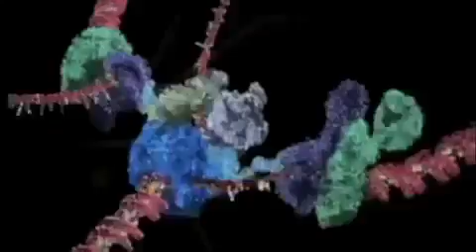Unweaving the Rainbow (Richard Dawkins)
Richard Dawkins reads from his book "Unweaving the Rainbow: Science, Delusion and the Appetite for Wonder"